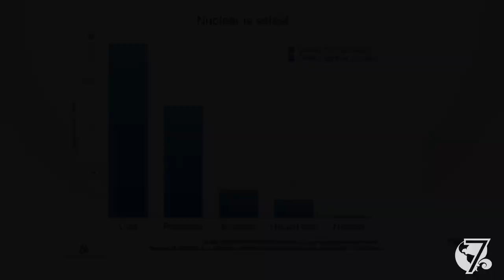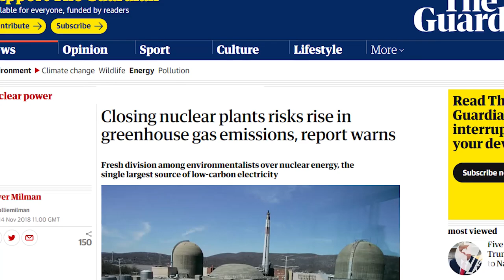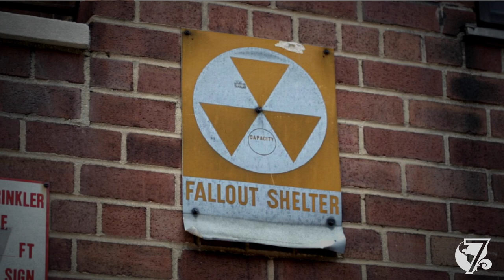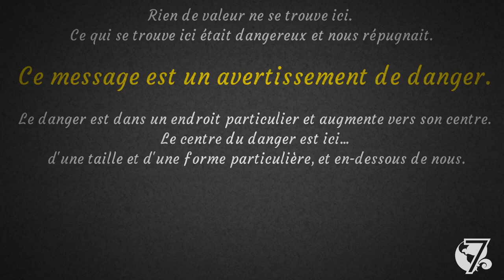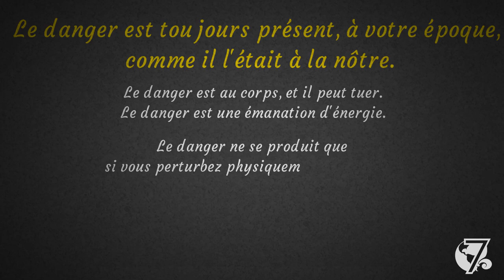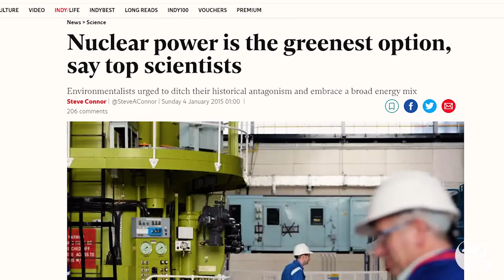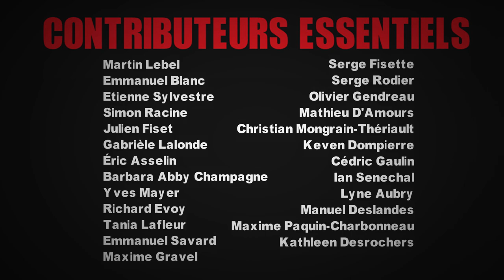Le grand retour de l'énergie nucléaire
Depuis quelques années, un énorme tabou est en train de tomber dans la communauté scientifique: le potentiel de l'énergie atomique. Le contexte planétaire justifierait selon certains la construction de réacteurs nucléaires supplémentaires afin de répondre à la demande énergétique des prochaines décennies. Comment envisager une telle chose alors que l'Humanité a connu des catastrophes comme Chernobyl ou Fukushima? Focus sur une industrie qui pourrait renaître de ses cendres: